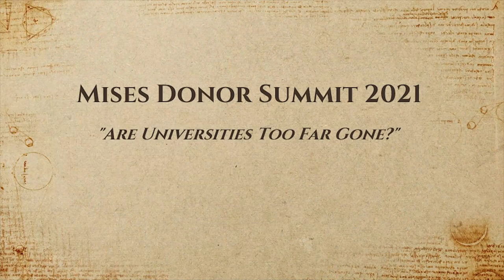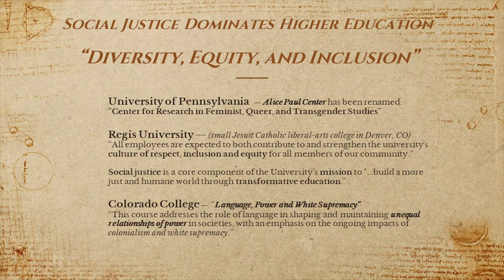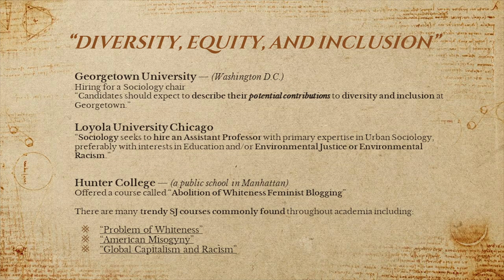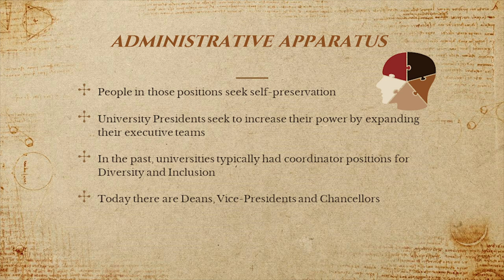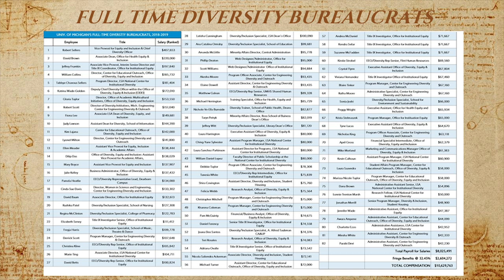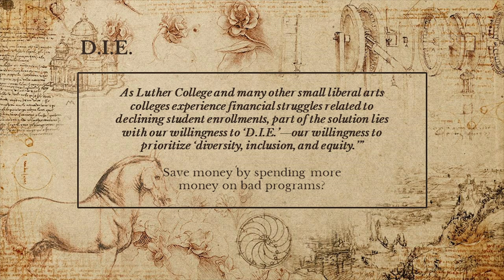Panel: “Are Universities Too Far Gone?”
Featuring Sandy Klein, Patrick Newman, and Kimberly Johnson.

Recorded in St. Petersburg, Florida, on October 22, 2021.

The weekend revolves around a discussion of strategy. Nearly 25 years ago, Professor Hans-Hermann Hoppe delivered his famous "What Must Be Done" speech on the pressing topic of how—and whether—to engage the state. Today his prescription for a bottom-up ideological revolution beginning at the local level rings more true than ever. With Hoppe's admonitions in mind, all of our speakers and panels will consider three vital questions: Where are we? How Bad is it? And what should we do now?

00:00 Sandy Klein
03:59 Patrick Newman
16:54 Kimberly Johnson